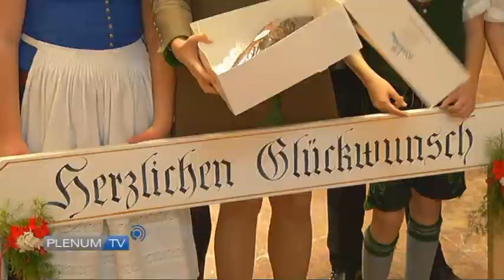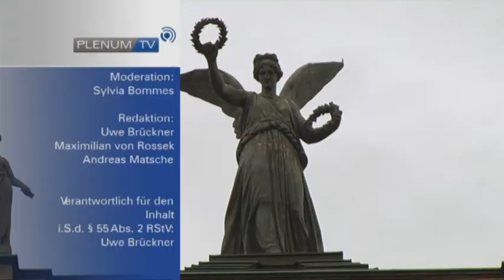PLENUM.TV am 11.12.2014 auf Main.TV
mit Peter Winter, CSU, und Thomas Mütze, Bündnis90/ Die Grünen
Moderation: Sylvia Bommes
Redaktion: Uwe Brückner, Maximilian von Rossek, Andreas Matsche